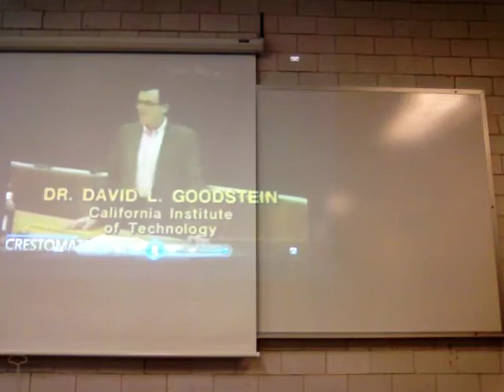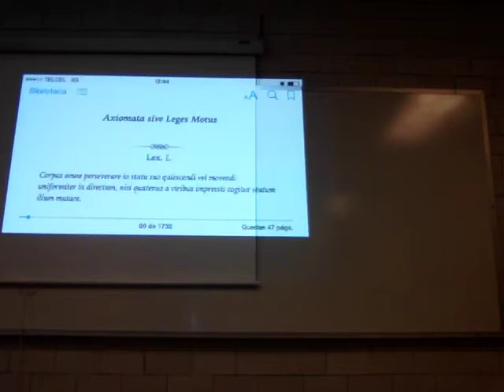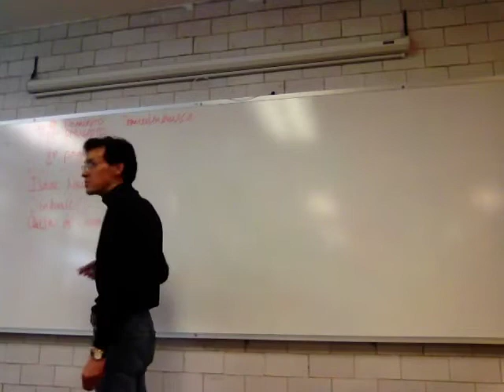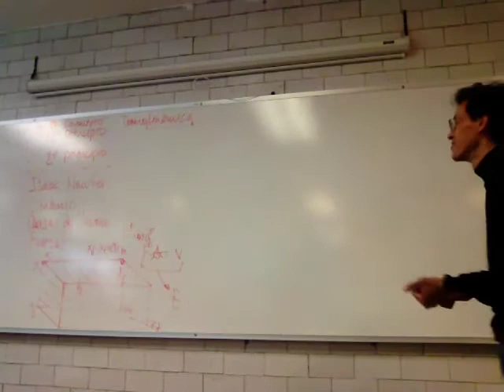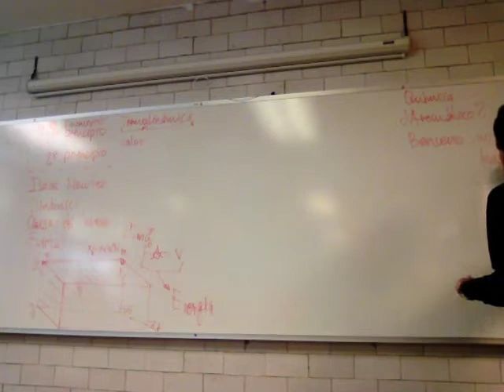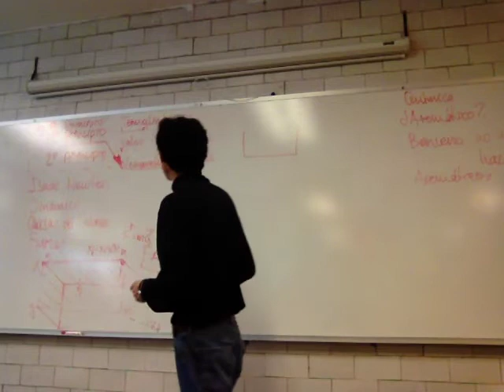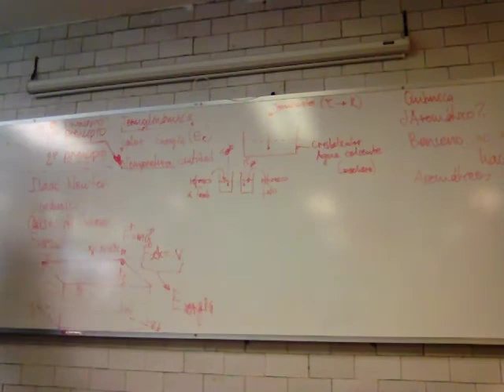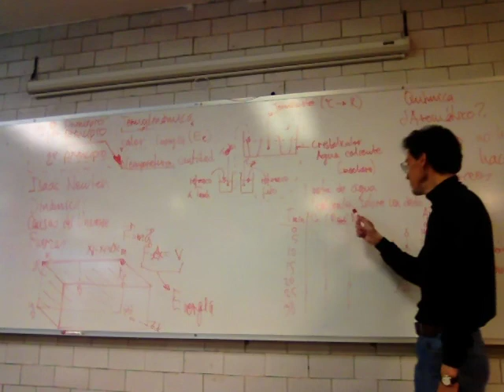Los Cuatro Principios De La Termodinámica - Prof Raúl Alva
Los Cuatro Principios De La Termodinámica